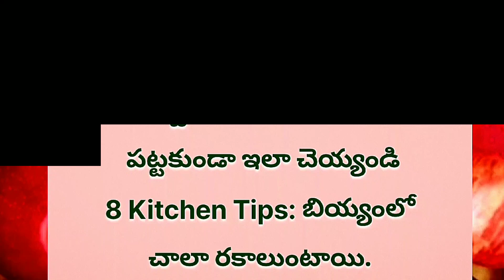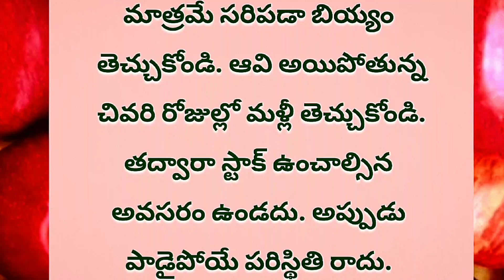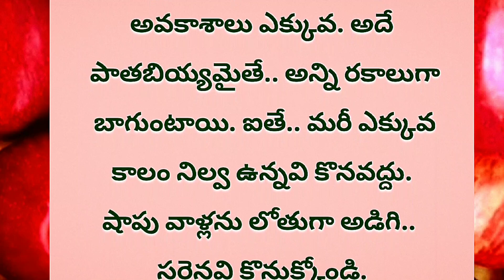8 Kitchen Tips: బియ్యం నిల్వ ఉంచాలా? పురుగు పట్టకుండా ఇలా చెయ్యండి.